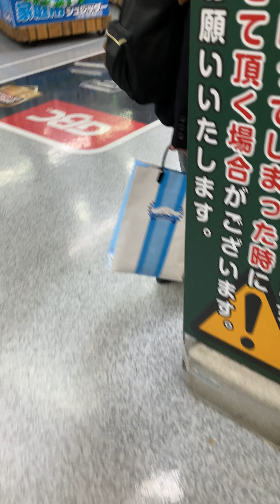【縦撮影でエスカレーター】akibaヨドバシ6階までの3号機エスカレーター